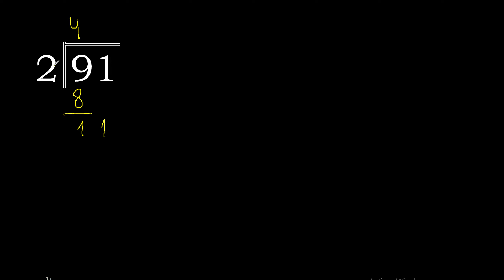Divide 91 by 2 , decimal result . Division with 1 Digit Divisors . Long Division . How to do